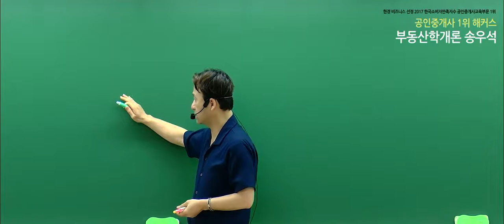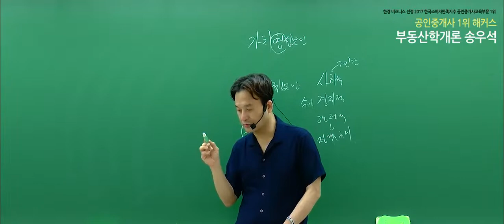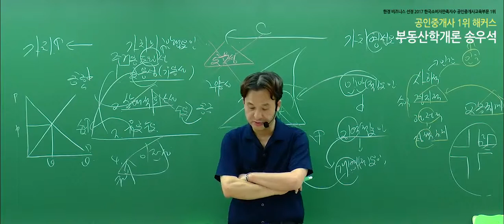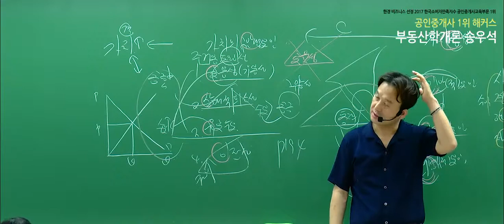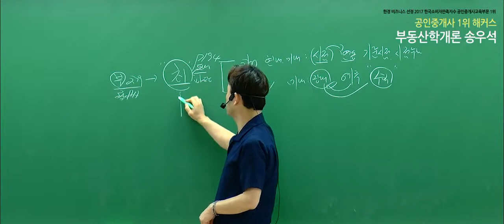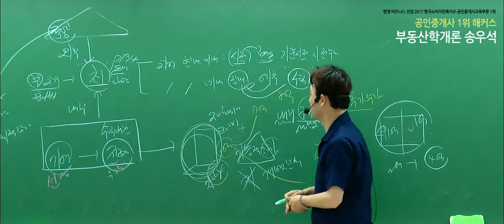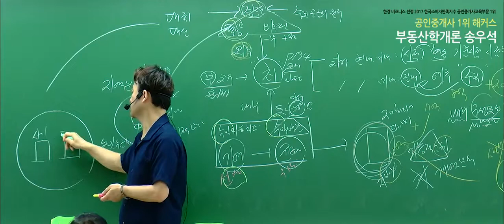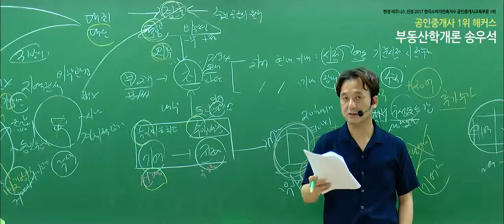[공인중개사 강의, 해커스 송우석] 2019 부동산학개론 핵심이론 - 부동산 가격이론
2020 합격비법서 선착순 200명! 무료배포!